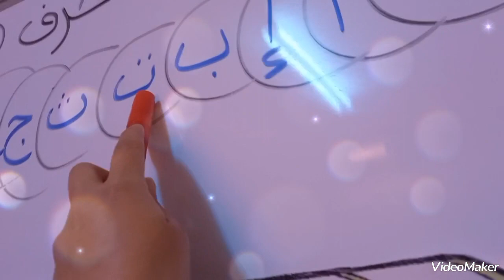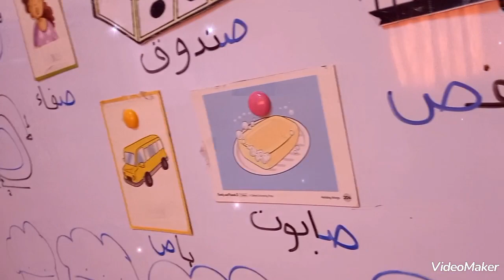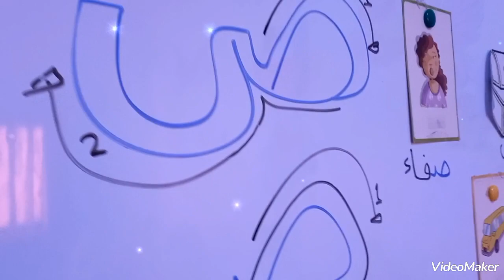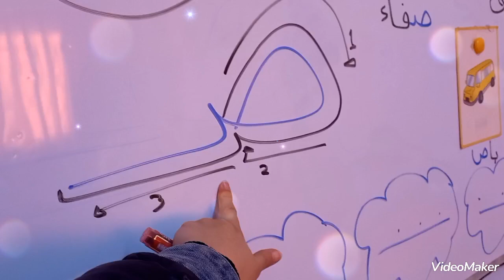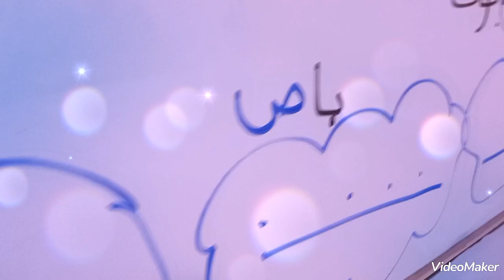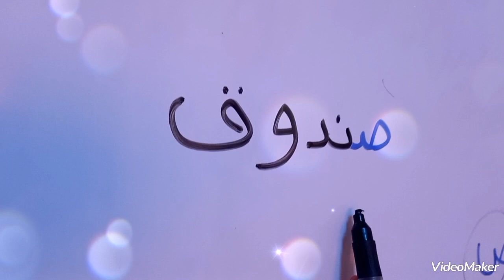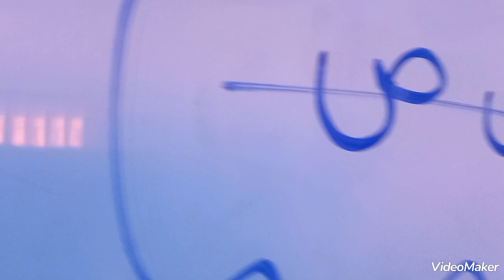تهيئة حرف ص